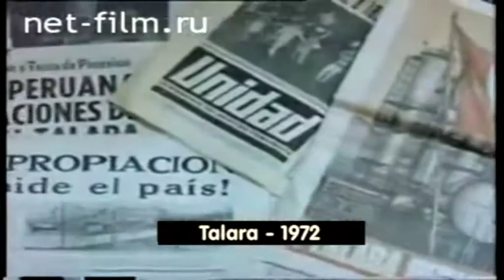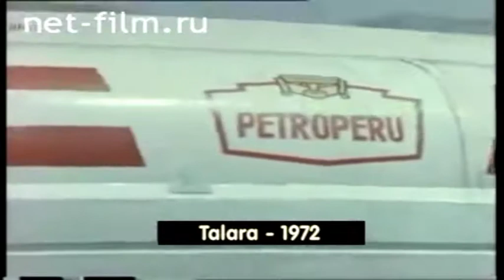Talara - PetroPerú 1972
Talara , PetroPerú  año 1972 , Piura Nostalgia